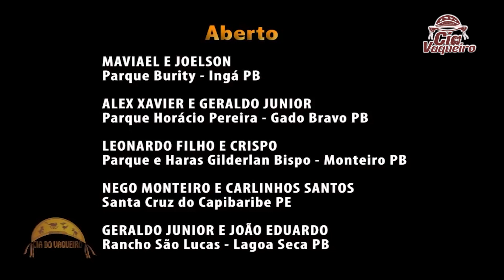VAQUEJADA DE BOA VISTA PB, POSSE NOVA DIRETORIA ABVAQ E MELHORES DO ANO DO CARIRI PARAIBANO 2015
Esse programa também é marcado com a primeira visita da Cia do Vaqueiro no Parque das Palmeiras, em Lagarto SE